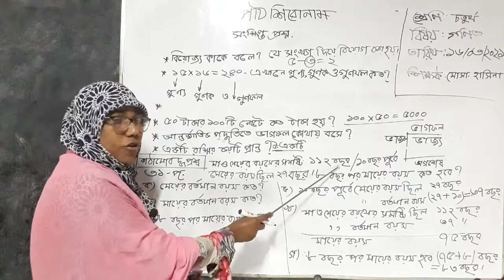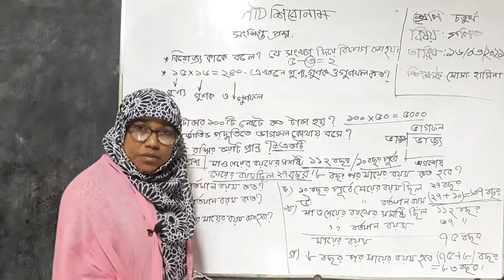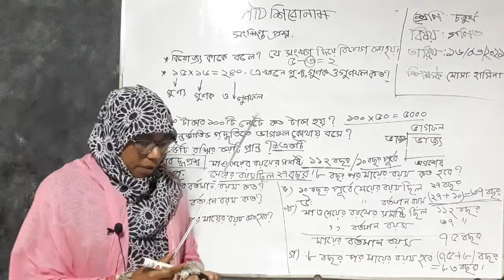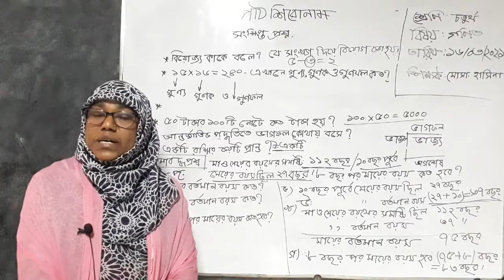৪র্থ শ্রেণি; গণিত; পার্ট ১৫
৪র্থ শ্রেণি; গণিত; পার্ট ১৫